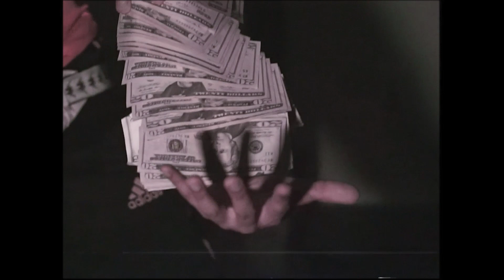Ban Dough - I Get High All Day ft. 2Ranked (Dir. Jaime Santos)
Ban Dough -  I Get High All Day ft. 2ranked. A song off his most recent ep. Hi.

Special thanks to Joseph Veltri and everyone else who helped create this music video! yerrrrr.

Keep up to date with all new music videos from local artists in the Lehigh Valley, and media